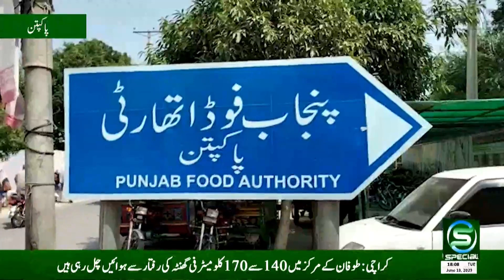Maqami Maloomat - 13 June 2023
OUR PROGRAMS
• Maloomat Nama
• Health Special
• Guftugu
• Education Special
• Hamaray Quaid e Azam
• Timeline Pakistan
• Kisan Special
• Subh Special (Morning Show)
• Islami Masharat
• Dastak
• Chupay Khazanay
• Iqbal aur Nonehal
• Character Education